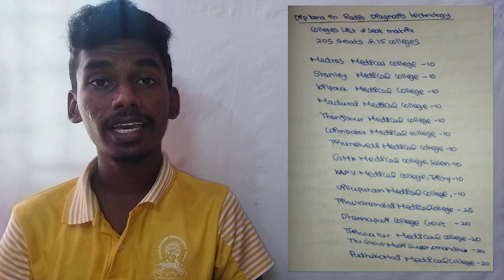DRDT COLLEGES LIST | TN PARAMEDICAL DIPLOMA | DIPLOMA IN RADIO DIAGNOSIS TECHNOLOGY | SEAT DETAILS